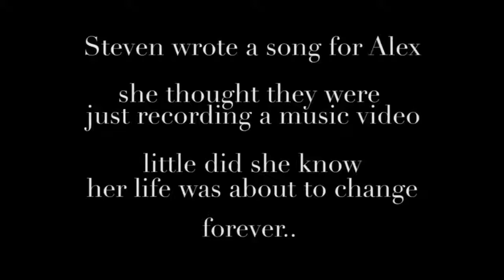best marriage proposal - the idea for boyfriend know play guitar